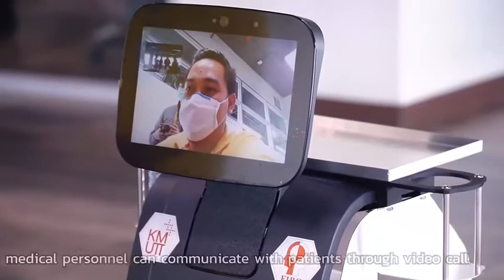Teams of medical doctors and specialists express their satisfaction on FACO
On 8th April 2020, the doctors and IT specialists from Ramathibodi Chakri Naruebodindra Hospital and Police General Hospital joined the technical demonstration of FACO; one of the most reliable robotics platforms for healthcare professionals fighting against COVID-19, to ensure the fit functional operation prior to its installation at the hospital.

The demonstration completely showed and presented by the FIBO staff - FACO development team comprised of Dr.Djitt Laowattana (Project Leader), Mr.Wuttichai Wisarnkuna (Deputy Director for Industrial Services), Asst. Prof. Dr. Supachai Vongbunyong (Deputy Director for Academic Affairs), and Dr.Warasinee Chaisaengmongkon.

From the demonstration that simulating the operation of the robots and the central control system – the FACO Cockpit, teams of the medical doctors and specialists expressed their satisfaction and appreciation on this impressive system platform that will provide vital assistance to the frontline healthcare professionals.

In this regard, both sides discussed further the suitable time period that the system will be installed, at an early date, to start working to keep up with the urgent needs of the hospitals.